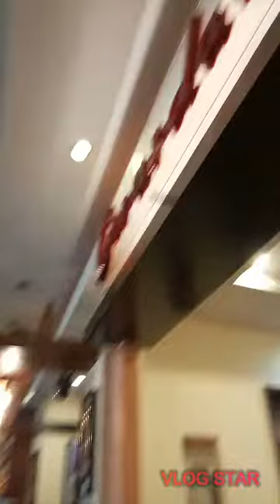One of the Best Restaurant in Bohol - Gerarda's